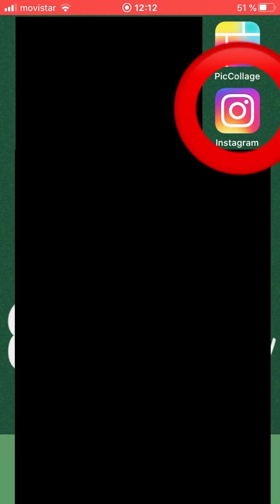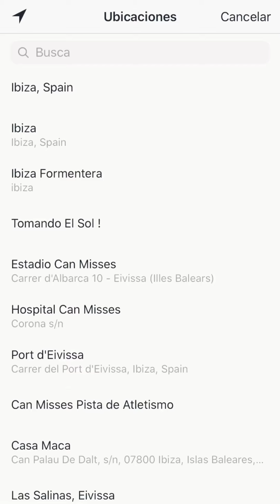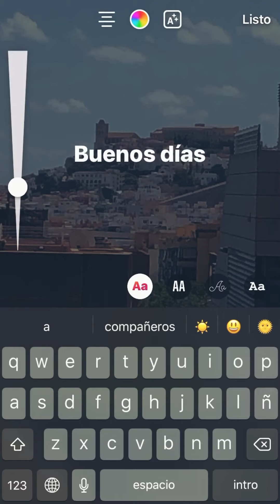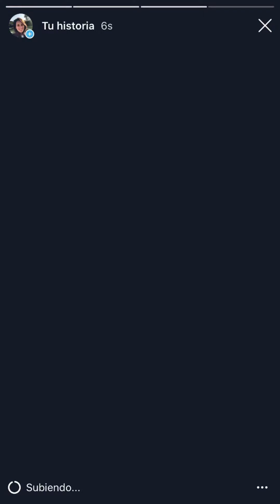📲 Cómo crear un Story de Instagram de forma sencilla y fácil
Como hay muchos compañeros que me han comentado que no saben subir Storys a Instagram, he techo este vídeo rápido en el que lo explico.
Si quieres que haga más vídeos como este o quieres saber alguna otra función de Instagram, pídelo en comentarios.
Saludos y buen día